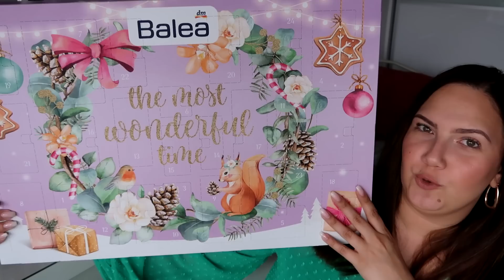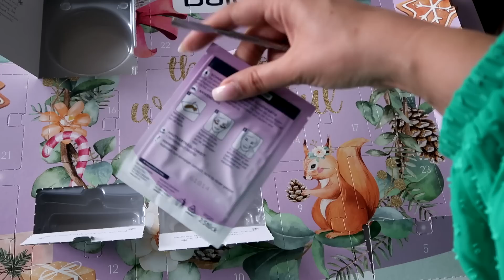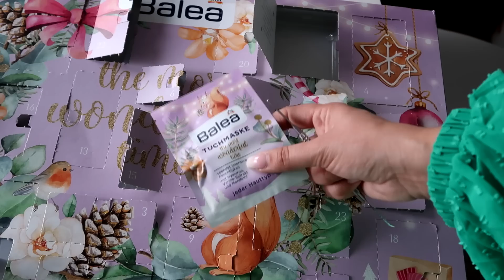OTVARANJE BALEA ADVENTSKOG KALENDARA (2022.)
OTVARANJE BALEA ADVENTSKOG KALENDARA (2022.) // Od sada svaki tjedan gledajte otvaranje barem jednog novog adventskog kalendara! Na kraju videa čeka vas i nagradna igra! Uživajte i sretno!

PRAVILA NAGRADNE IGRE:
1. Pretplati se na moj Youtube kanal
2. Prati me na Instagram profilu @anita.simunovic
2. U komentar napiši proizvod koji ti se iz kalendara najviše svidio i ime svog Instagram profila!
DARIVANJE TRAJE DO NEDJELJE 06.11., a objava dobitnika bit će maksimalno tjedan dana nakon završetka!